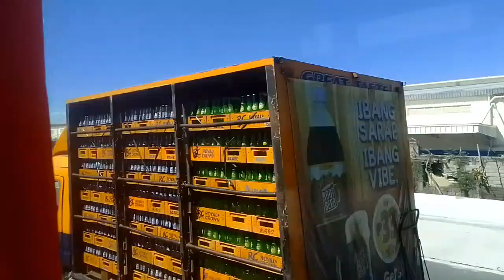SLEX bus ride